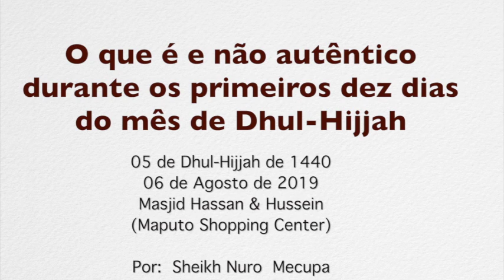O que é e não autêntico durante os primeiros dez dias do mês de Dhul Hijjah - Sheikh Nuro Mecupa